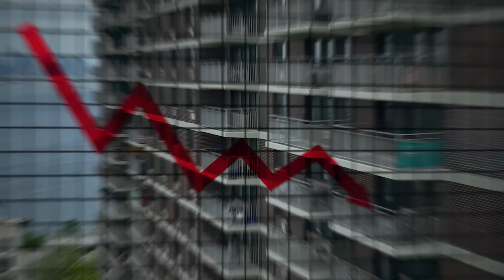เตือนบ้านถูกราคาต่ำกว่า 2 ล้าน และ บ้านหรูแพง ล้นตลาด (คุณวิชัย วิรัตกพันธ์)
เตือนบ้านถูกราคาต่ำกว่า 2 ล้าน และ บ้านหรูแพง ล้นตลาด โดย คุณวิชัย วิรัตกพันธ์ ผู้ตรวจการธนาคารอาคารสงเคราะห์ และรักษาการผู้อำนวยการศูนย์ข้อมูลอสังหาริมทรัพย์ (REIC) ธนาคารอาคารสงเคราะห์ (ธอส.)